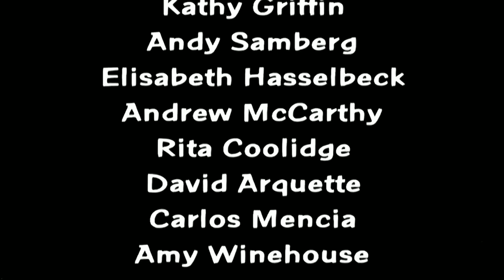family guy episode 14 s 18 ( legalized pot)